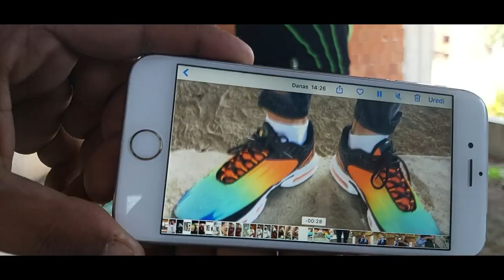MIMI x MEDA - LETE PARE (OFFICIAL VIDEO)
✔️️️ Pretplatite  se i stisnite na 🔔 za obavijesti ️️🎶

1. Bejbe
2. Devetka
3. Magija
4. Lete Pare

🎶 Mix & Mastering : Farruko K.
🎶 Studio : REPLAY

Produkcija : REPLAY
Rezija, DP : Mimi / Meda
Montaza : Farruko K.